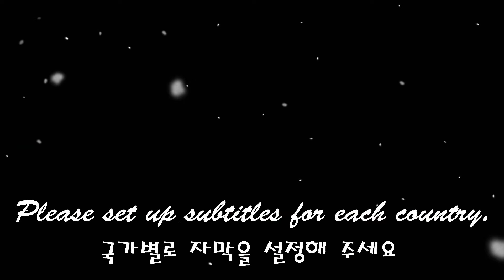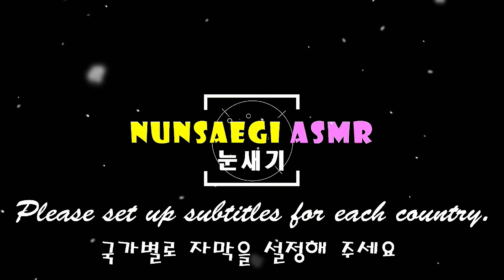ASMR [#2] MERRY CHRISTMAS 크리스마스 쿠키하우스 먹방 * Christmas Cookie House* EATING SOUNS / Nunsaegi ASMR 눈새기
*** 영상의 음악은 유튜브에서 사용할수 있는 음악입니다. **
*** The music in the video is music that can be used on YouTube. **

[#2]이야기
눈새기는 한가지 소원 만큼은 꼭 이루고 싶어서 직접 산타를 찾아 나섰어요
산타마을 도착한 눈새기는 세상에서 볼수 없었던 아름다움과 행복함으로 가득한 산타마을에서 기쁘게 맞아주는 산타를 만났어요

산타를 만나서 소원을 이야기하고 꼭 들어달라고 졸랐지만.
산타는 웃기만 할뿐 대답하지 않았어요

눈새기의 소원은 이루워 질까요?
[#2] Story
I went out to find Santa myself because I wanted to make my one eye-opening wish come true.
Upon arriving at Santa Village, Nun Sae-gi met Santa who was happy to welcome him in Santa Village, full of beauty and happiness that he had never seen in the world.

I met Santa and told him my wish, and I begged him to listen, but...
Santa just laughed and didn't answer

Will Snow Sae-gi's wish come true?

* ASMR [#1]MERRY CHRISTMAS * Christmas dessert * KOHAKUTOㅣ산타의 마을에 오신걸 환영합니다./ Nunsaegi ASMR 눈새기

* ASMR RAINBOW JELLY CAKE EATING SOUNDS MUKBANG * 직접만든 쫀득한 젤리케이크 먹방 / Nunsaegi ASMR 눈새기

* ASMR 달콤하고 바삭한 슈가캔디하우스 먹방ㅣSWEET SUGAR CANDY HOUSE MUKBANG / Nunsaegi ASMR 눈새기

** 영상의 음악은 유튜브에서 사용가능합니다. **
Twin Musicom의 We Wish You a Merry Christmas에는 크리에이티브 커먼즈 저작자 표시 4.0 라이선스가 적용됩니다.
Kevin MacLeod의 Jingle Bells에는 크리에이티브 커먼즈 저작자 표시 4.0 라이선스가 적용됩니다.